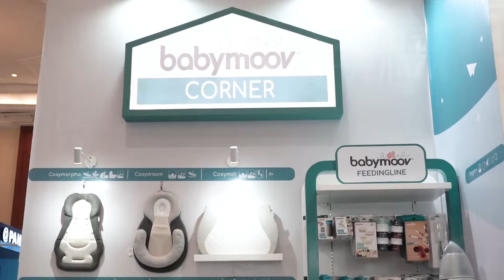Babymoov - Mommy & Me 2022 @Jakarta Convention Center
Hai Parents! Di tanggal 1-3 Juli 2022, Babymoov kembali hadir dalam event Mommy & Me yang bertempat di JCC Senayan. Kami berterima kasih untuk antusiasme dan partisipasi Parents yang datang dan mengunjungi booth Babymoov ❤️

Babymoov akan terus berkomitmen untuk membantu dan menemani Parents dalam kegiatan Parenting sehari-hari 😊

Sampai jumpa di event selanjutnya ya Parents! Babymoov, Parents Best Companion!